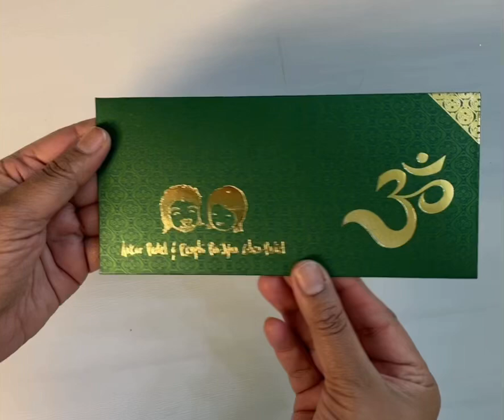Custom foil print Money envelopes, Cash gift envelopes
Money custom gift envelopes